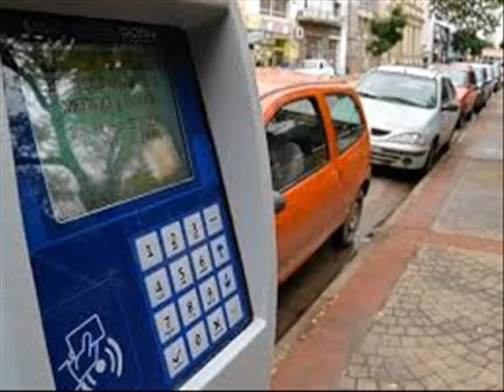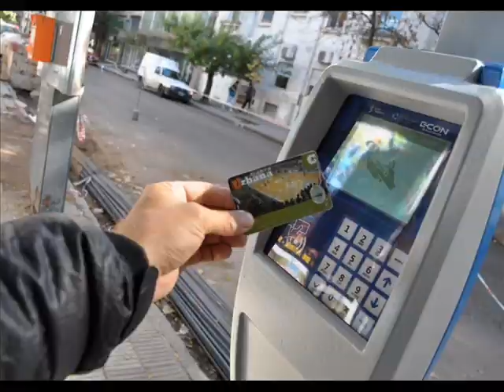Federico Harfied, gerente Bahia Trasporte Sapem